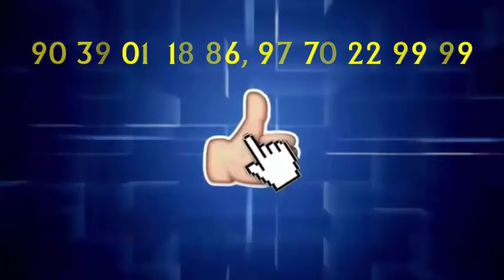21 सुअरों की तलाश जारी...PBC NEWS 30 DEC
21 सुअरों की तलाश जारी...PBC NEWS 30 DEC